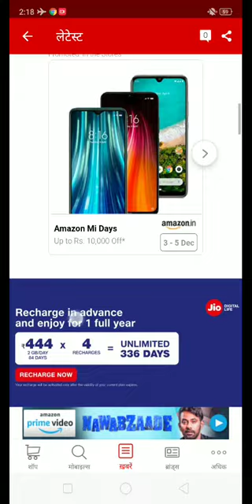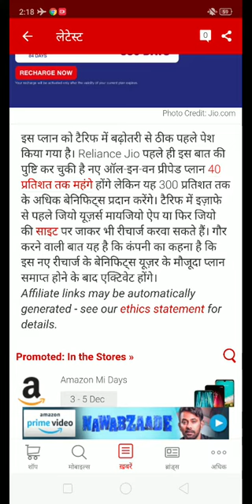1699 का प्लान अब 2000 में मिलेगा | Jio New Plan | Jio New Plan 2019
1699 का प्लान अब 2000 में मिलेगा | Jio New Plan | Jio New Plan 2019